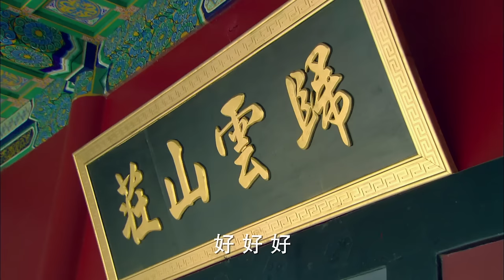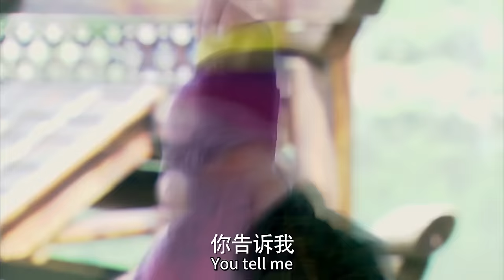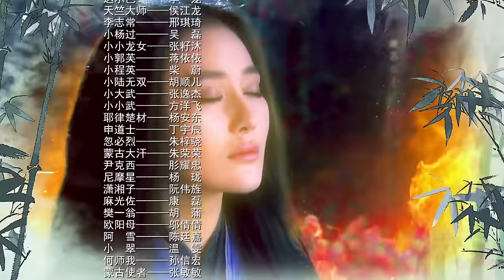MultiSub【新神雕侠侣❄️Love Across Destined Fate】EP07｜情仇难却，真爱不灭💘风流小王爷坏事做尽却只对一人温柔，身负重伤只想再见她一面